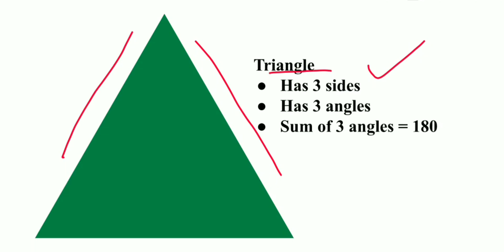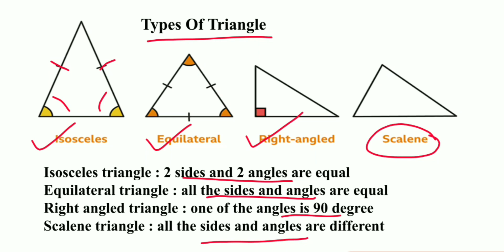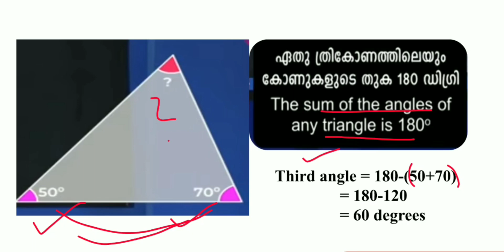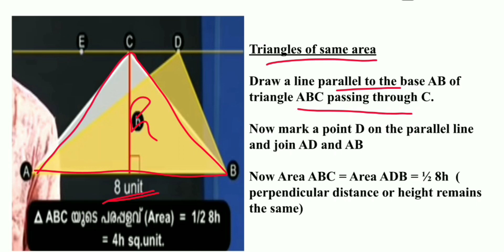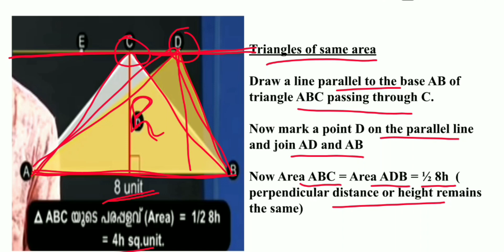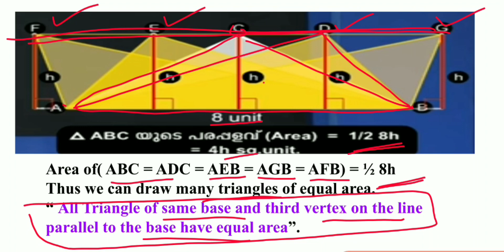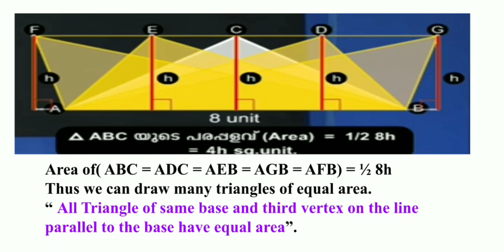STD 9 Mathematics Chapter 1 Area Notes & Homework / First Bell 2 Based/ SCERT Class 9 Mathematics